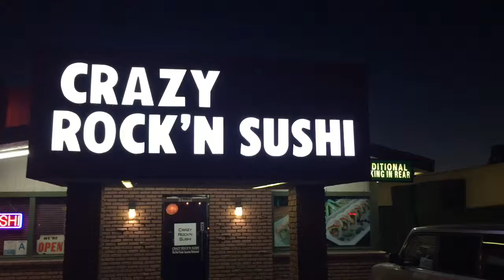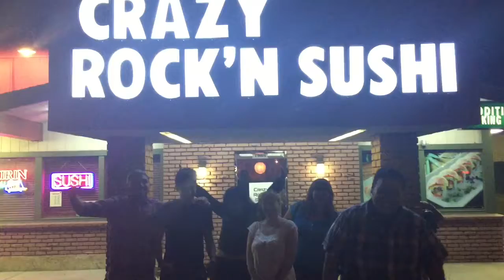Juan goes to College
The Singer Music crew on juans last night in town!